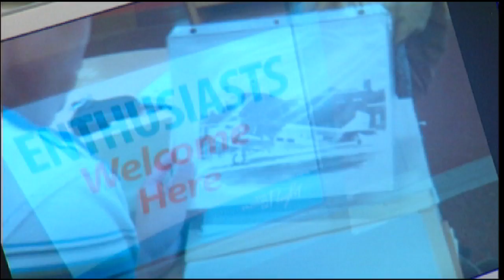Aviation High School